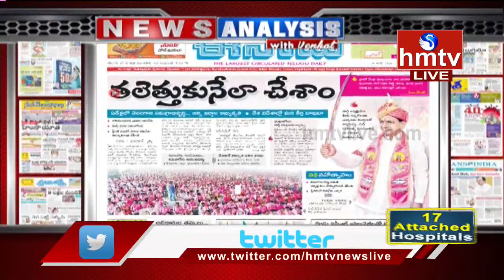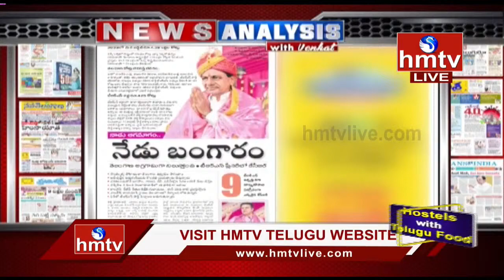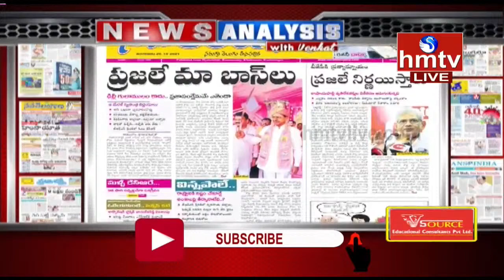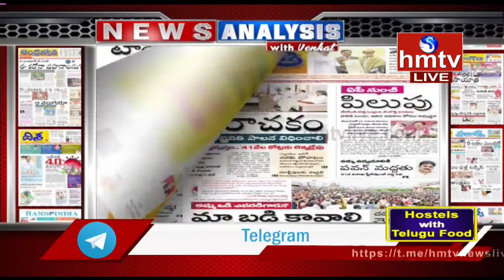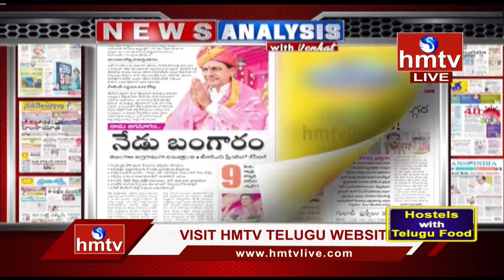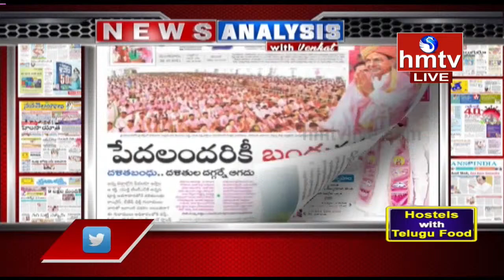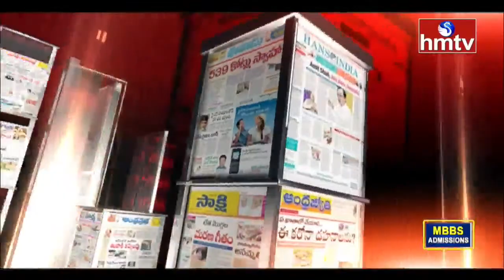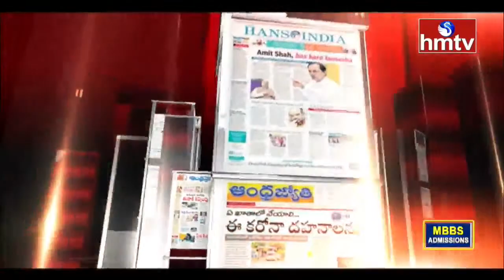LIVE : ఈటల పై బెట్టింగ్ : Raghunandan Vs Guvvala Balaraju | News Analysis with Venkat LIVE | hmtv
LIVE :  ఈటల పై బెట్టింగ్  : News Analysis with Venkat LIVE | hmtv News